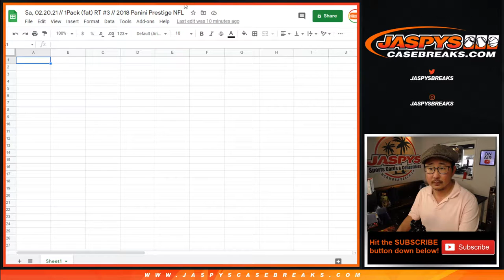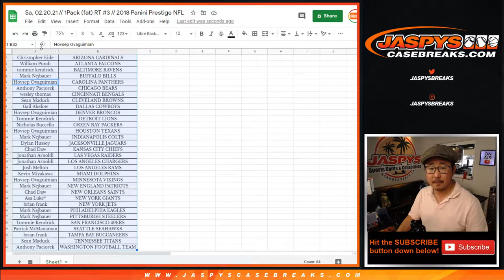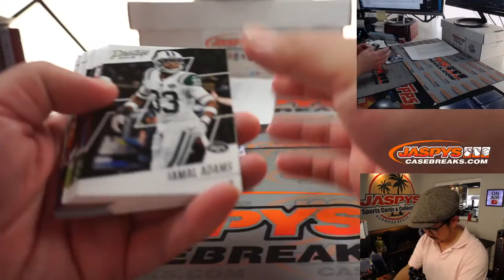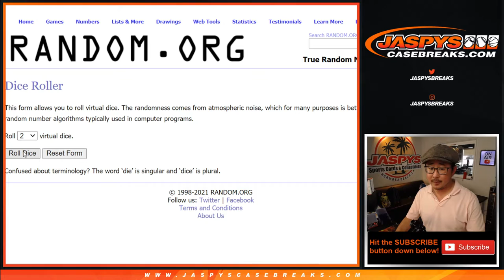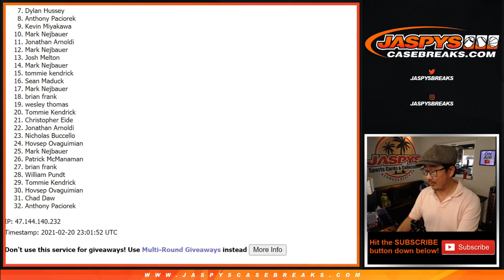Sa, 02.20.21 // 1Pack (fat) RT #3 // 2018 Panini Prestige NFL